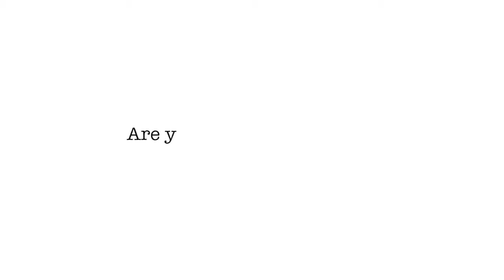Adam Ondra thoughts after kranj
Adam Ondras thoughts after Kranj, when he had won the lead overal world cup 2015
Adam Ondra (Brno, 5 febbraio 1993) è un arrampicatore ceco.
Pratica le competizioni di difficoltà e boulder, oltre che l'arrampicata in falesia. Dati i suoi risultati straordinari in gara e su roccia è considerato uno degli arrampicatori sportivi più forti di tutti i tempi.
Ha vinto il premio Salewa Rock Award per quattro volte.
Quest'ultimo rappresenta una sorta di "Oscar dell'arrampicata" come riconoscimento a colui o colei che ha segnato la stagione precedente per le performance su falesia o su boulder. La motivazione che ha accompagnato il premio di Ondra nel 2011 era la seguente: "Per la capacità di alzare continuamente il livello dell'arrampicata superando se stesso e facendo sognare tutti i climbers